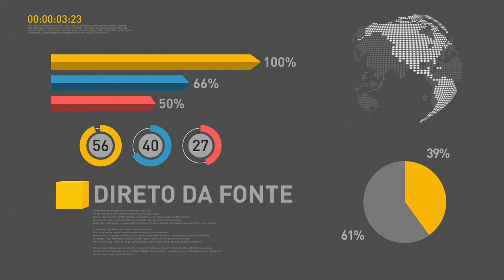BOLETIM REPÓRTER NBR 18h - 24 de outubro de 2017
REPÓRTER NBR 18h - 24.10.17: Brasil sobe no ranking mundial da geração de energia eólica. Governo suspende CNPJ de microempreendedores que não pagaram nenhuma guia mensal referente aos anos de 2015, 2016 e 2017. Veja também: Feira no Hospital Universitário de Brasília (HUB) promove prevenção de doenças.